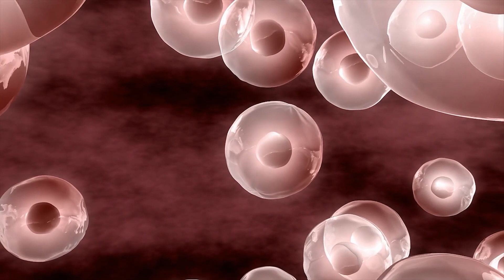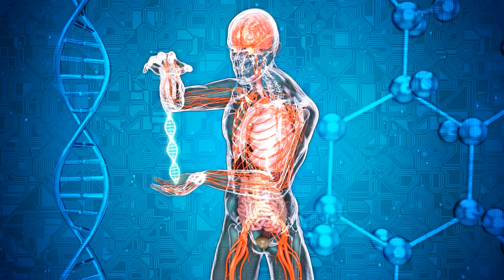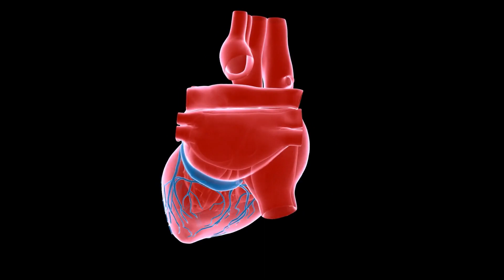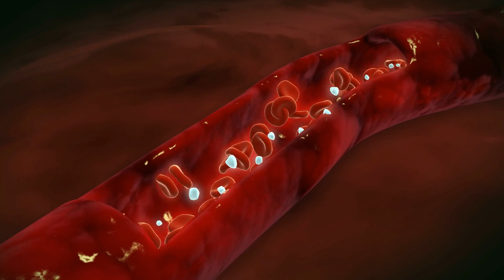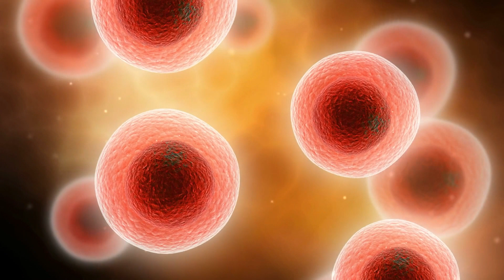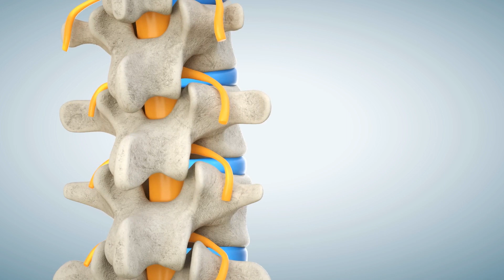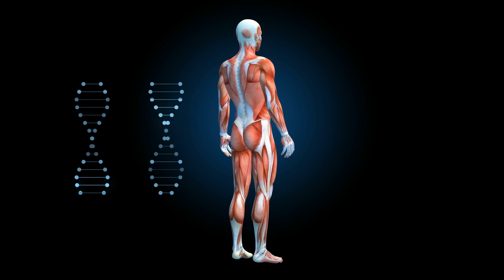What Happens To Your Body When You Start Eating Chia Seeds Every Day!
Chia seeds are not just a modern-day superfood; they have roots that go way back. Originating from Guatemala and Mexico these little seeds were a big deal for ancient civilizations like the Mayans and Aztecs. And get this—the word "Chia" actually means "strength" in ancient Mayan.  Today, we're diving deep into the incredible transformations your body can undergo when you start munching on these tiny powerhouses. Trust us, by the end of this video, you'll be rushing to the store to stock up on chia seeds!